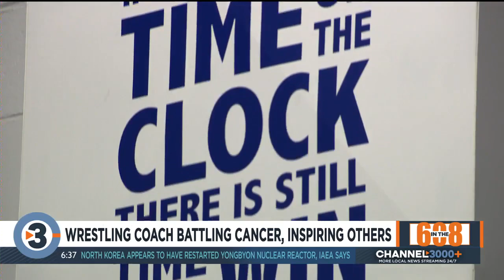In the 608: Local wrestling coach battling cancer, inspiring others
It's not rare to find Kate Brown coaching wrestling at Orfordville Schools.